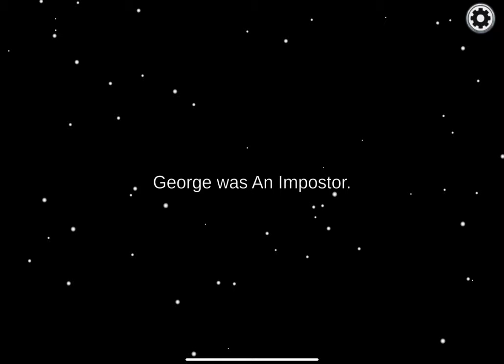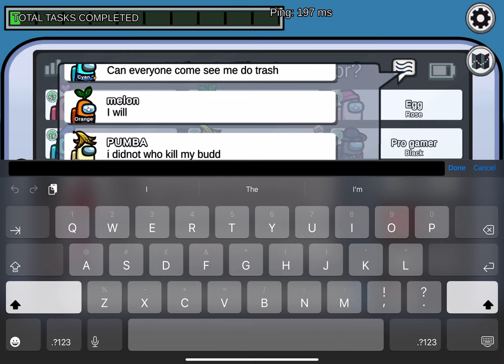Among Us Gameplay - Shapeshifter Role - No Commentary